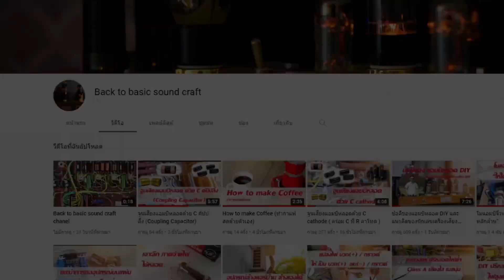ผ่าเครื่องเล่นไฟล์เพลง เอนกประสงค์ ข้างในมีอะไรไปดูกัน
เครื่องเล่นไฟล์เพลง เอนกประสงค์ เสียงดี ฟังก์ชั่นพร้อม เอามาฟังกับแอมป์หลอด
โดยรวมจากการทดสอบ ราคาคุ้มค่ามากเมื่อเทียบกับคุณภาพ ผมทดสอบเปิดเพลงผ่าน USB สำหรับในคลิปวีดีโอนี้